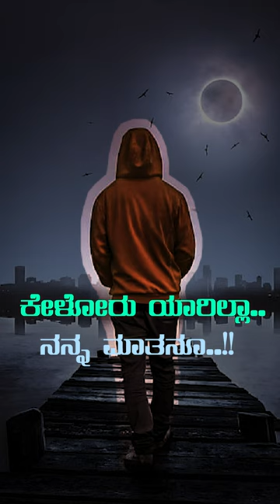Yuga | Hrudaya Hrudaya | Duniya Vijay, Kavya, Sudha Belavadi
Our videos only entertainment purpose not a personal matters